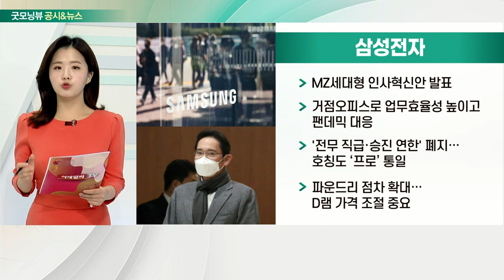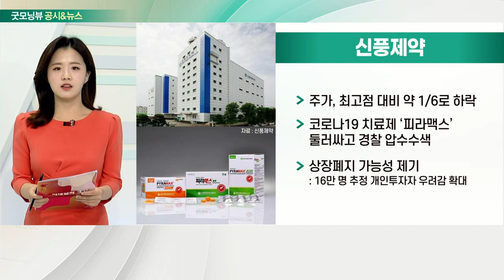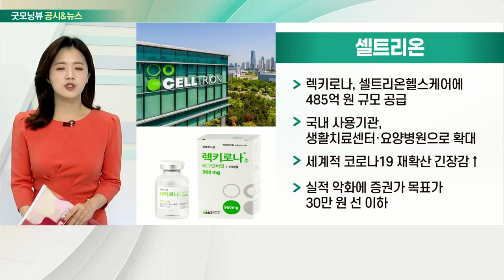삼성전자, 신풍제약, 위메이드맥스, 셀트리온_공시&뉴스 (20211130)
- MZ세대형 인사혁신안 발표
- 거점오피스로 업무효율성 높이고 팬데믹 대응
- '전무 직급·승진 연한' 폐지… 호칭도 ‘프로’ 통일
- 파운드리 점차 확대… D램 가격 조절 중요

- 주가, 최고점 대비 약 1/6로 하락
- 코로나19 치료제 ‘피라맥스’ 둘러싸고 경찰 압수수색
- 상장폐지 가능성 제기

- '미르4' 개발사 자회사 편입에 상한가
- 위메이드넥스트, 블록체인 게임 열풍
- 개발하는 모든 게임에 블록체인 기술 적용 선언

- 렉키로나, 셀트리온헬스케어에 485억 원 규모 공급
- 국내 사용기관, 생활치료센터·요양병원으로 확대
- 세계적 코로나19 재확산 긴장감↑
- 실적 악화에 증권가 목표가 30만 원 선 이하